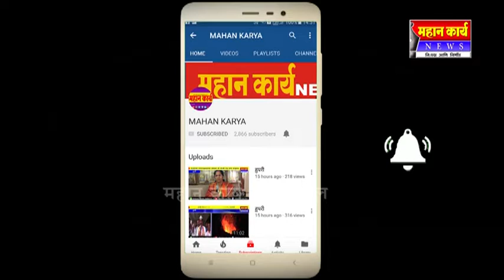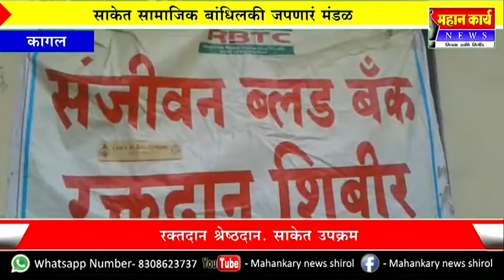कागल तालुक्यातल्या साकेत मोफत आरोग्य तपासणी. ७२० रुग्णांना मिळाला लाभ.